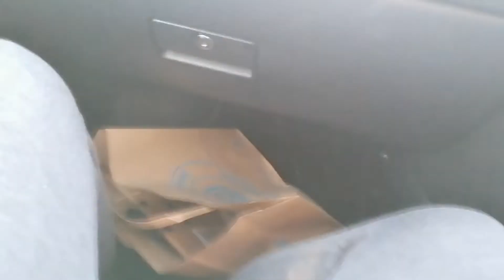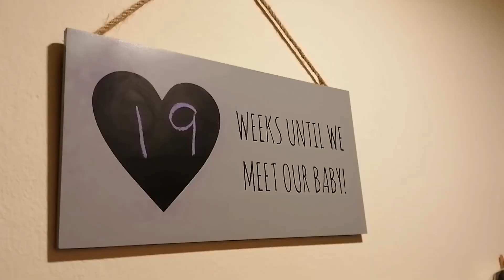VLOGMAS DAY 2 | FROSTY MORNING & CHRISTMAS SHOPPING | UK MUM OF ONE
♡ Find Me ♡

My Christmas List by Josh Woodward at joshwoodward.com

About Me:

Hi, I'm Victoria, a 28 year old vlogger from the UK. I'm a Mum to Lilly (7), and am currently pregnant with baby number two, who makes my world turn and a fiance to Liam of eleven years.

I do day in the life vlogs, beauty hauls and favourites and sometimes throw in a couple of recipes too.